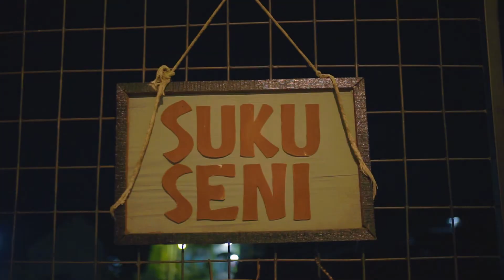NOBAR SUKU EPS 23 - #5